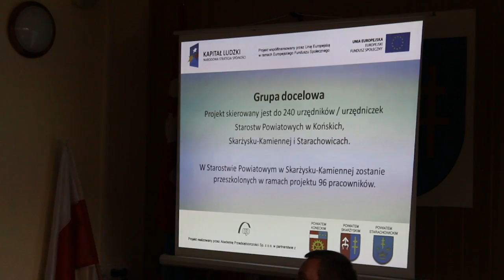Informator Powiatowy - As w samorządzie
Blisko stu pracowników Starostwa Powiatowego w Skarżysku-Kamiennej weźmie udział w projekcie szkoleniowym "As w samorządzie". Urzędnicy przez najbliższy rok szkolić się będą w zakresie poprawy jakości usług, monitoringu i ewaluacji strategii rozwoju, podniesienia jakości tworzonego prawa oraz usprawnienia funkcjonowania BIP.